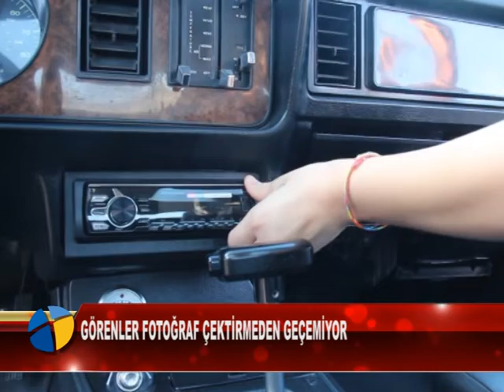GÖRENLER FOTOĞRAF ÇEKTİRMEDEN GEÇEMİYOR